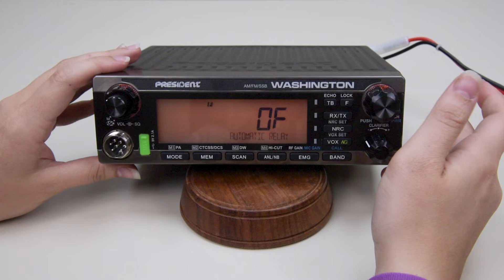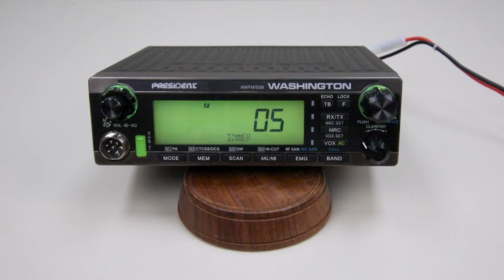Descubriendo la nueva emisora de radio PRESIDENT WASHINGTON 🆕 🏷️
En este video, veremos cómo es la nueva emisora de radio PRESIDENT WASHINGTON, una radio HF de 10/12 metros que opera en las bandas de 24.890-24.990 MHz y 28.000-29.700 MHz.

Con modos AM, FM, USB y LSB, ofrece una potencia de 35 W en AM*, 80 W PEP en USB y LSB, y 50 W en FM. Funciona con 12 VCC y tiene un gran display LCD con 7 colores.

*Nota: La medición de la potencia en AM puede depender del tipo de medidor SWR utilizado, pudiendo dar una lectura de 20 W, 35 W o 45 W, entre otras.

Los ventiladores no vienen incluidos, pero se pueden adquirir en el siguiente enlace: